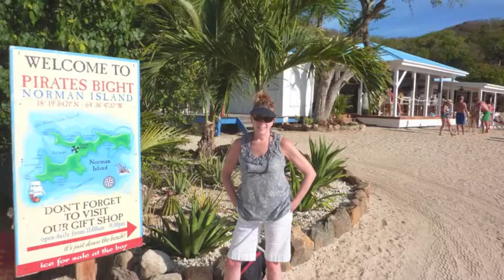David & Karen's Virgin Island Sailing Adventure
Sailing the US and British Virgin Islands on an Island Packet 370. First time for that kind of a sailing adventure, first time with my GoPro Hero video camera and first time with my iMac editing software. Great song for the video and I hope you enjoy it as much as we enjoyed making it.